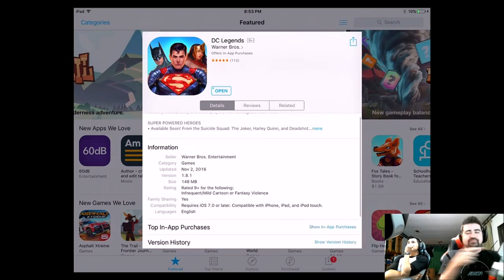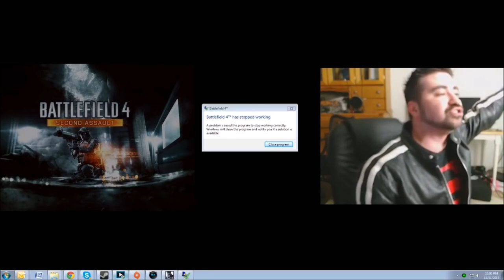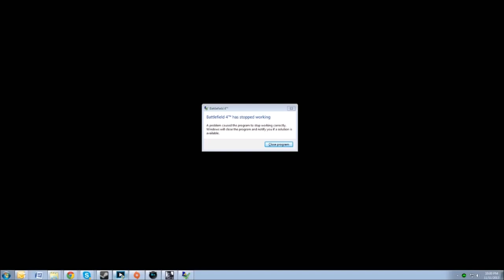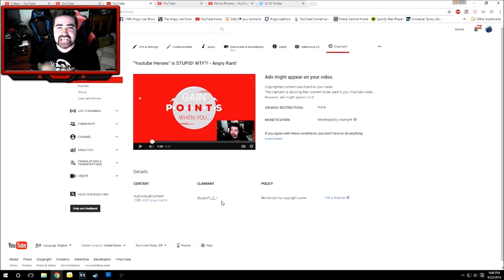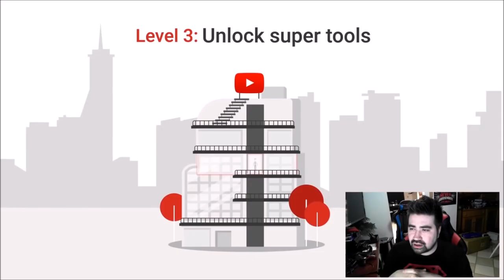Angry Joe's Angriest Moments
Here is a compilation of Angry Joe's angriest moments. Of course, there are other moments of Joe screaming at his camera, but I did not want to search through hundreds of hours of footage to find all of the times Angry Joe got angry.

Hoy Jayegi Balle Balle- Daler Mehndi